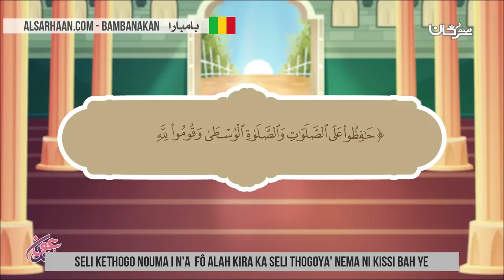seli kethogo nouma i n'a fô alah kira ka seli thogoya' nema ni kissi bah ye صفة الصلاة